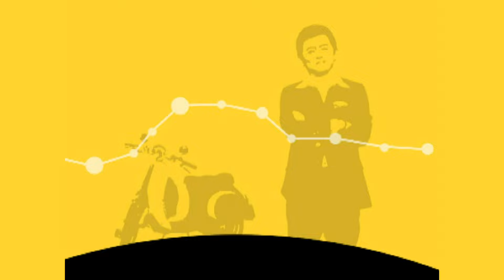急診室裡不能急 EP969｜國光幫幫忙｜20090130｜汪建民 陳宛若 林國基 路嘉欣 趙凱